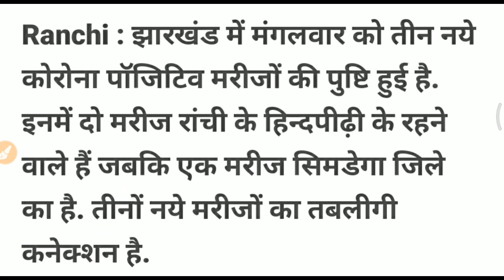सिमडेगा भी कोरोना संक्रमित । Corona News Jharkhand । Jharkhand Latest Corona News